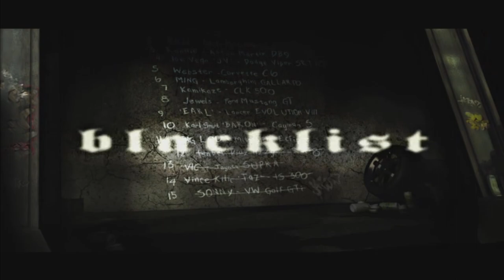Need For Speed "Most Wanted" (2005) - Playthrough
Izzy getting her ass kicked!! On to the next one...